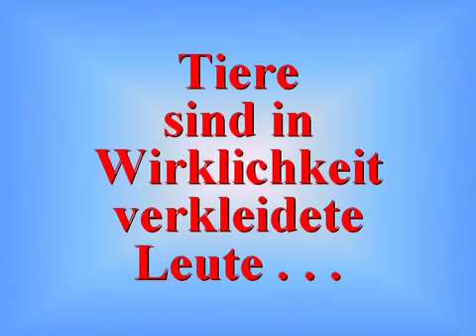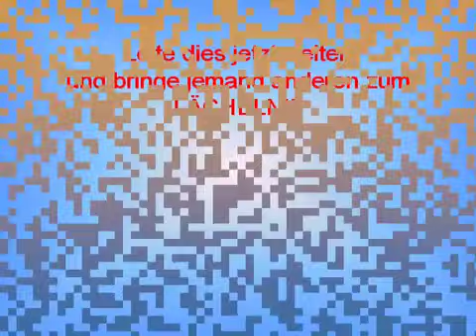Einfach nur tierisch!